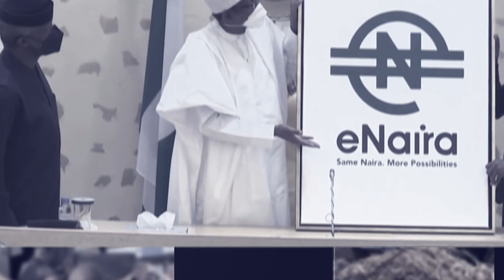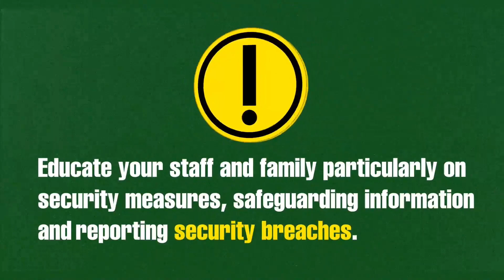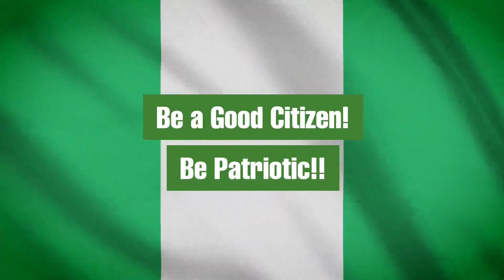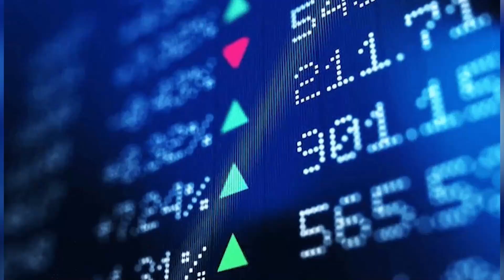NEWS HOUR @9PM 09/11/2022 | TRUST TV